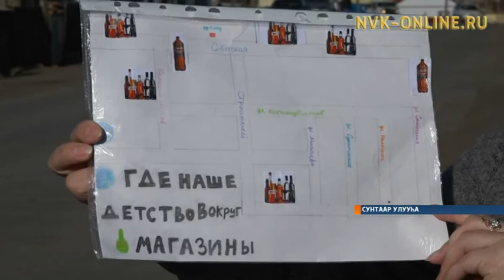Сунтаарга арыгыны атыылыыр маҕаһыын суох буолуохтааҕар элбии турар